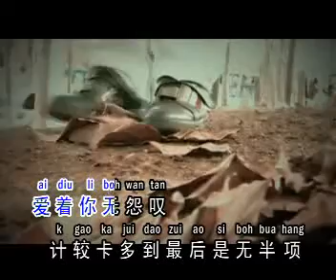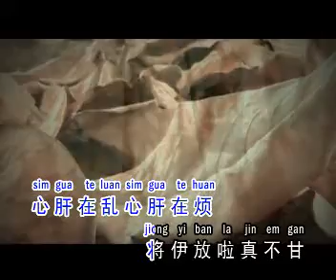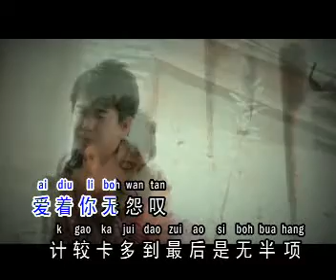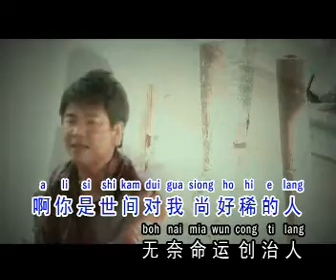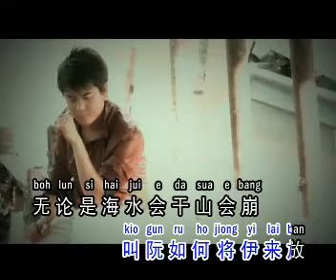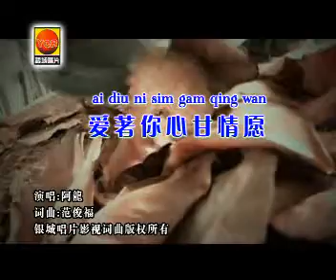钱德龙/阿龙 (爱着你心甘情願) 银城原创歌曲版权所有